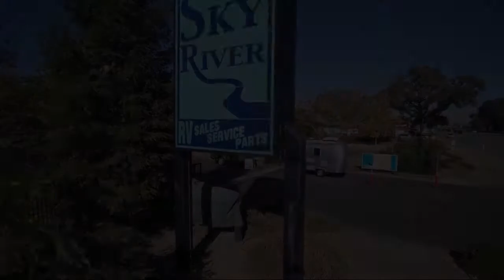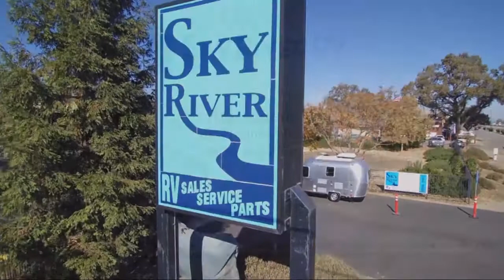2002 Fleetwood BOUNDER 33R Paso Robles Pismo Beach Atascadero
2002 Fleetwood BOUNDER 33R Stock Number: NW2006C Vin:5B4MP67G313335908.